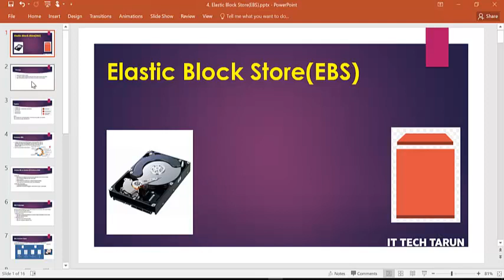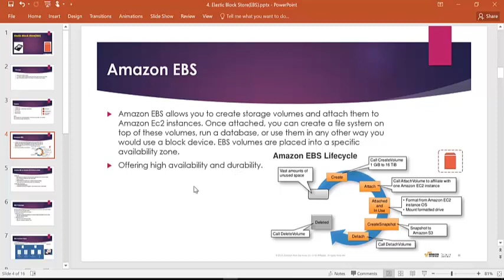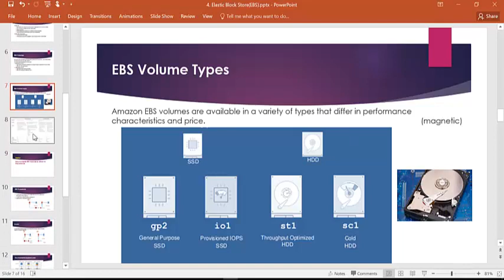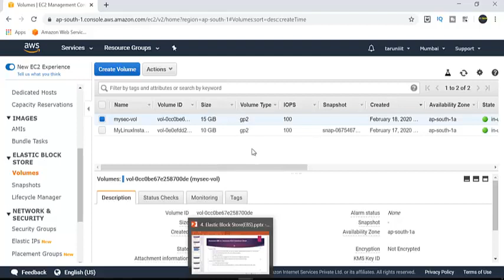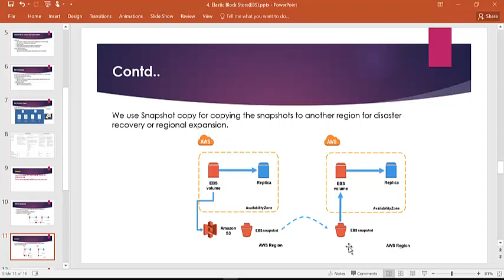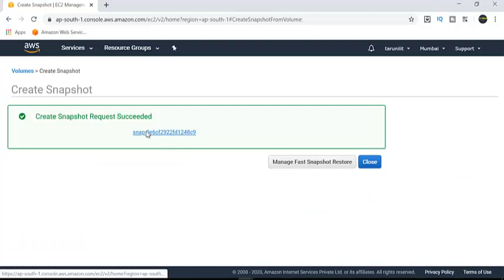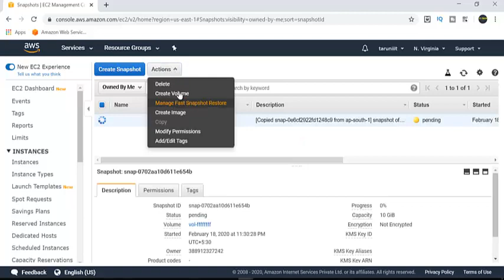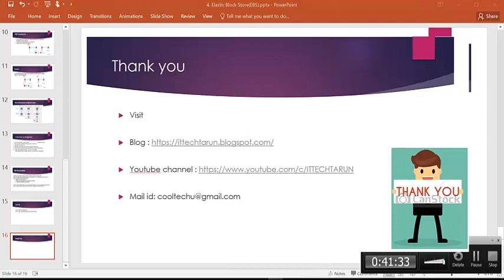AWS Elastic Block Store in Telugu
Welcome to ITTECHTARUN channel

 Introduction to AWS EBS

Description  : Hi Friends, In this videos I have explained about EBS Service,
By using this service you can create and attach storage for the instances.
create snapshot and copy snapshot from one region to other region etc.,